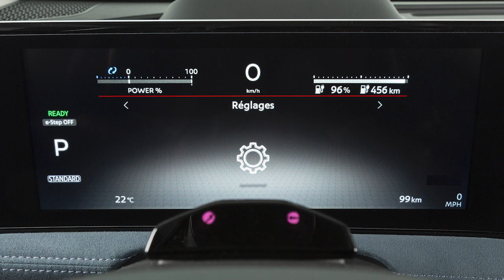2023 Nissan Ariya - Affichage tête haute (le cas échéant)